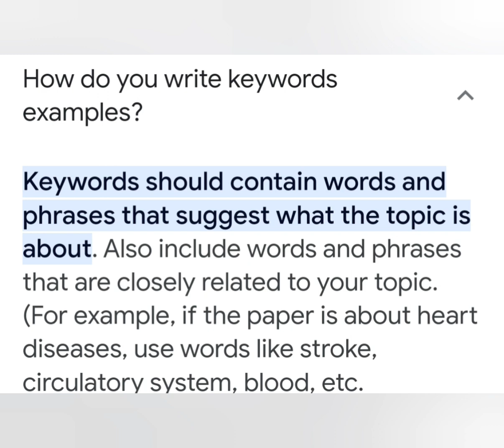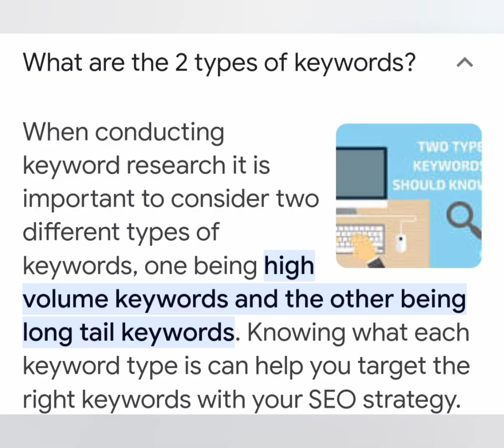keyword research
manikandardivyatvandvlogs, @manikandardivyatvandvlogs,